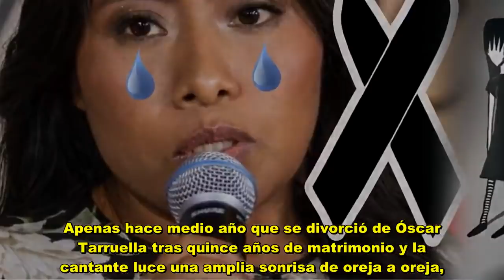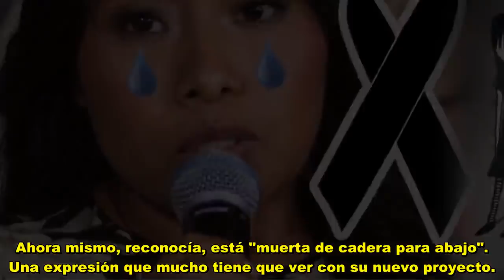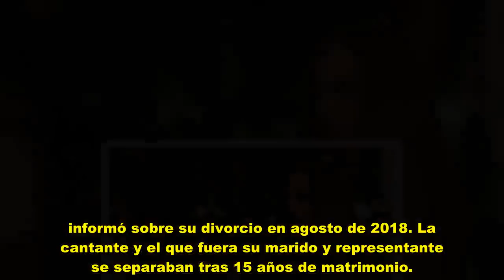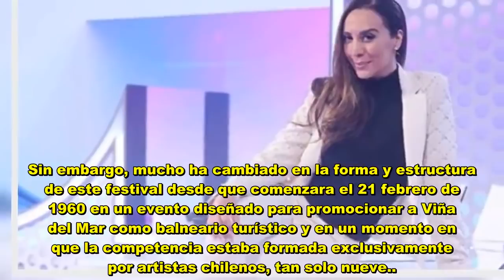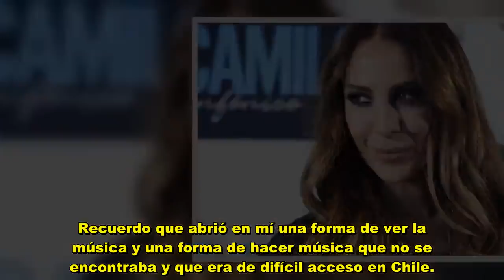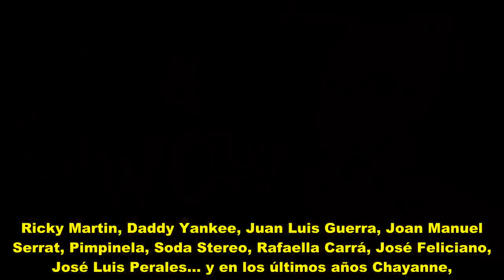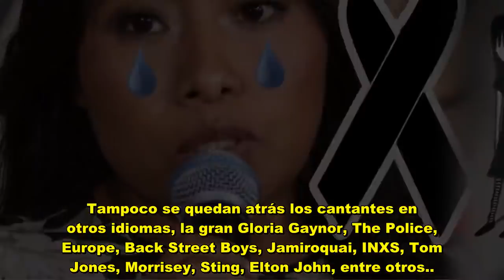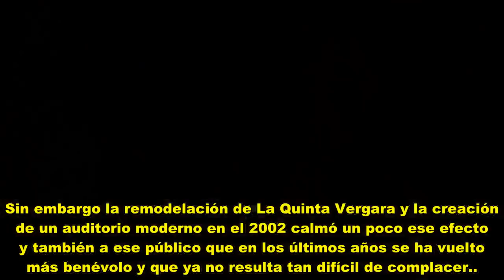Extremadamente avergonzado! Mónica Naranjo confesó que hizo esta cosa TERR-lBL3 con Camilo Sesto.